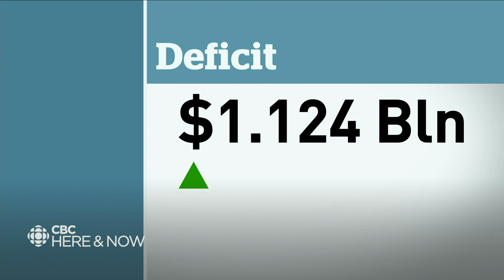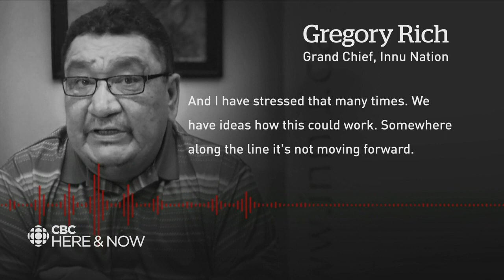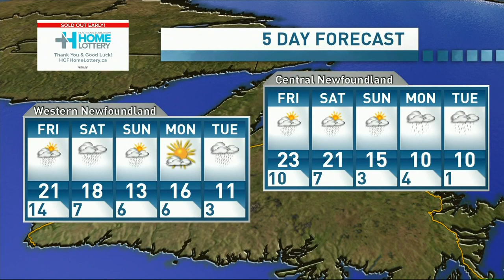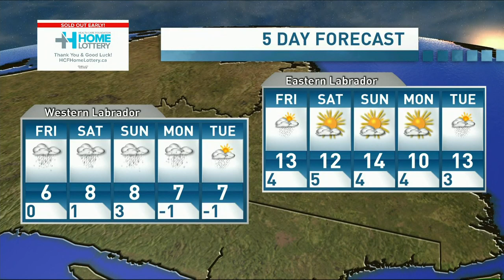Here & Now Thursday June 4, 2020